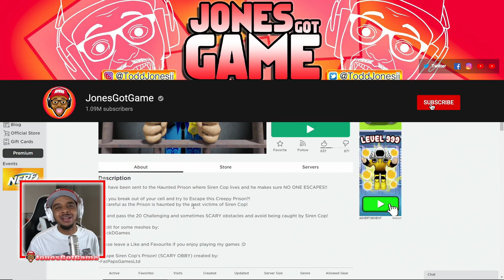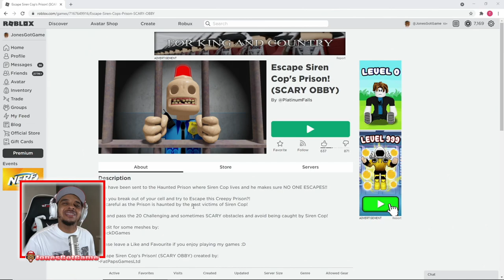ROBLOX ESCAPE SIREN COP'S PRISON OBBY! (SCARY OBBY!)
In Roblox Escape Siren Cop's Prison Obby Jones Does His Best To Escape Siren Cop's Evil PRISON!!!
Jones Is Back At It Again With Another BANGER.

roblox roleplay roblox gameplay jones got game roblox  roblox simulator piggy community strongman simulator meme pghlfilms